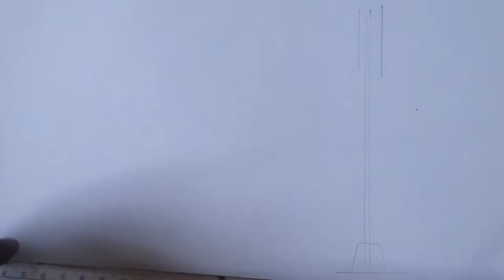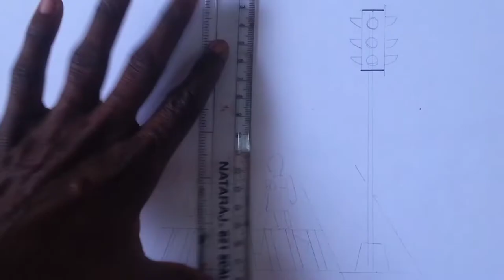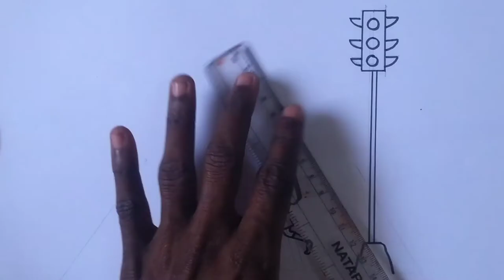How to draw Traffic light || Road safety drawing step by step || Traffic 🚦 signal drawing easy.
Easy traffic light tutorial for beginners.